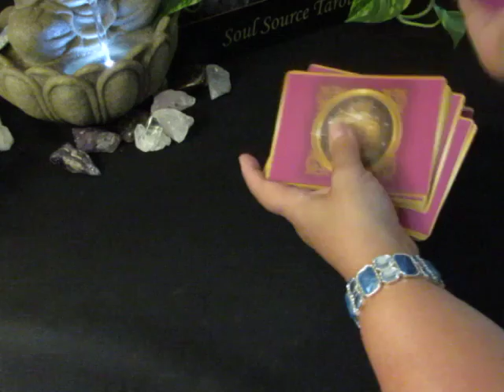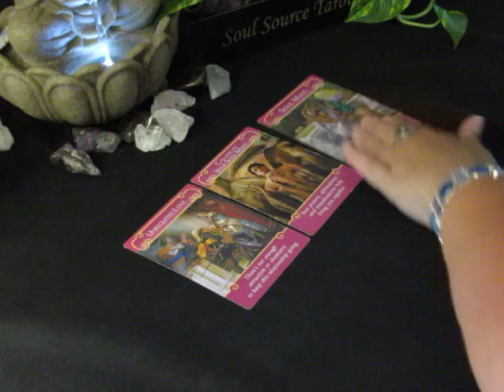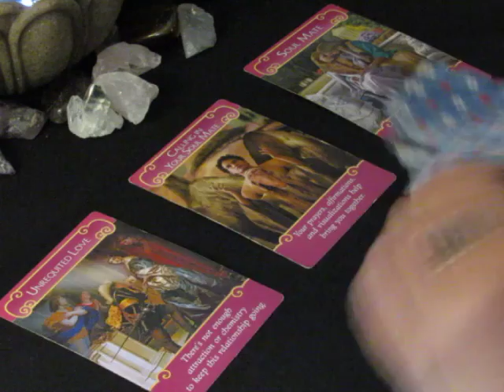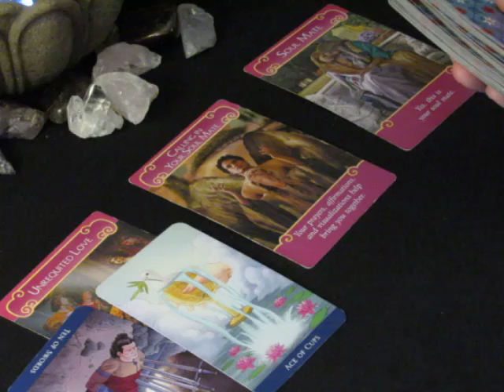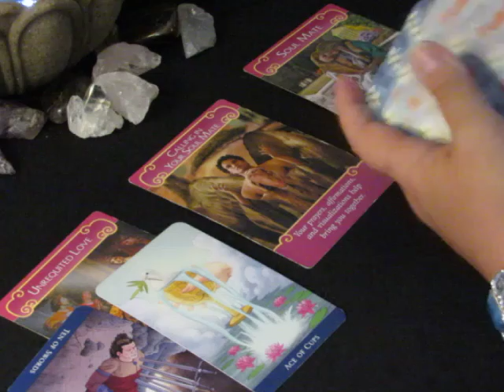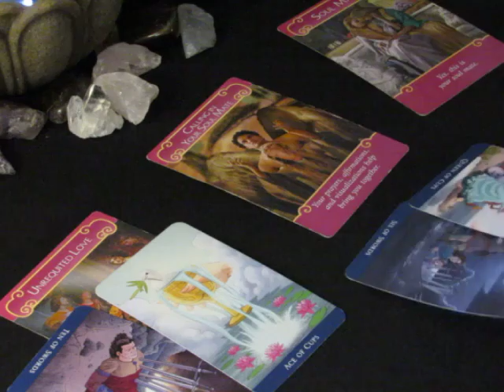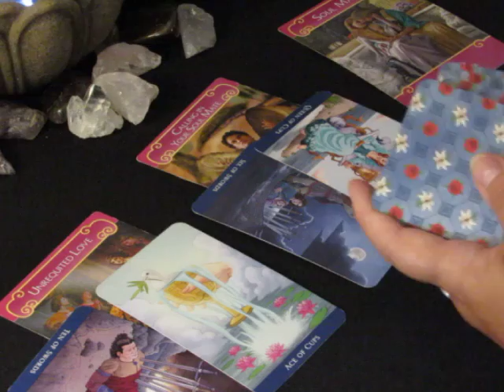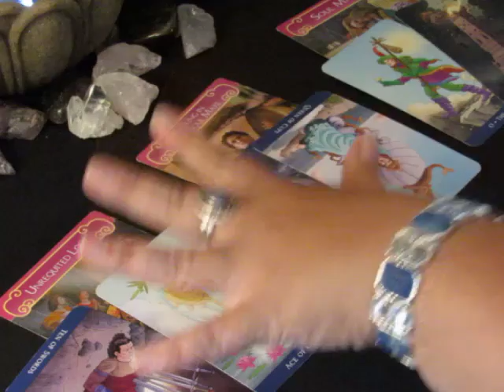Random Daily Love Vibe~Soul Mate is Coming.....June 19, 20, 21, 2018